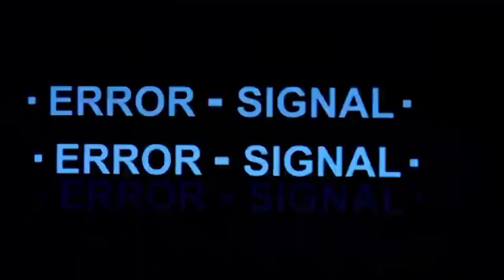از کجا : با حضور سوالک و ایلنویز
interview with soalk & Illinois

پادکست تصوری از کجا با حضور سهیل سوالک و ایلیا ایلنویز از پرودسر های کچی بیتز